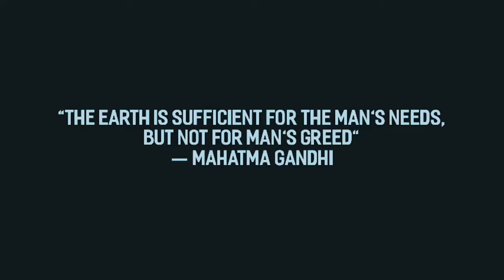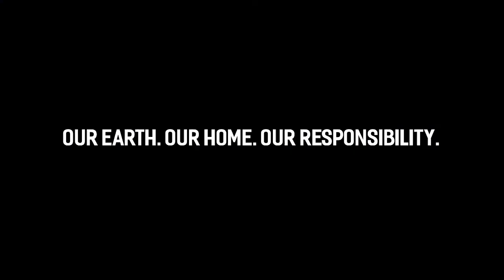Environmental Advocacy: Our Earth. Our Home. Our Responsibility.